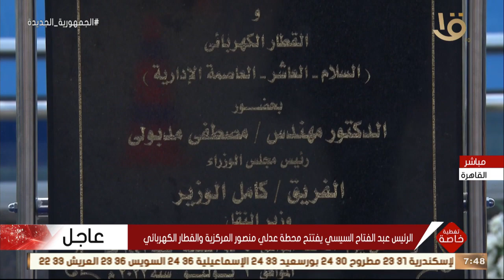تغطية خاصة | الرئيس السيسي يفتتح محطة عدلي منصور المركزية والقطار الكهربائي